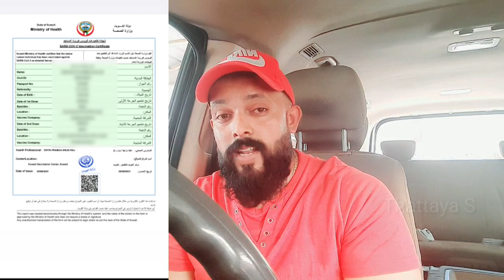වීසා නැති අය පරෙස්සමින් |Immune app ලේසියටම හදාගන්න |oman ne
Kuwait news |වීසා නැති අය පරෙස්සමින් |Immune app ලේසියටම හදාගන්න |oman news

කිසිම කෙනකුට කුවෙට් කුවෙට් රටේ නීතියට පටහැනිව ලංකාවට යන්න බෑ ඒක ඕගොල්ල අපි හැමෝම දන්න කරුණක් ඒක නිසා ලංකාවට යනවනං හැමෝම පරිස්සමෙන් යන්න මොකද කුවේට් රට දැන් ගොඩක් ලෙඩේ පාලනය කළ හැම අතින්ම විවෘත වෙමින් පවතින්නේ ඒ හින්දා හැමෝම පරිස්සමෙන් මොකද වැරදි කරන කට්ටියට ඉඩක් නෑ .